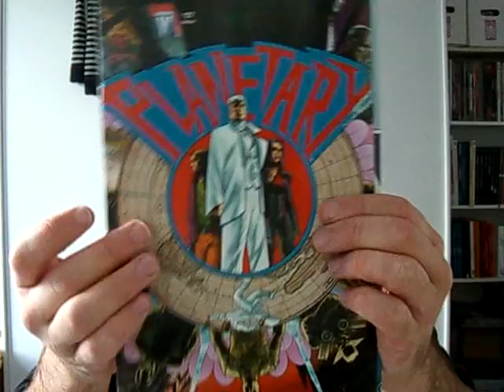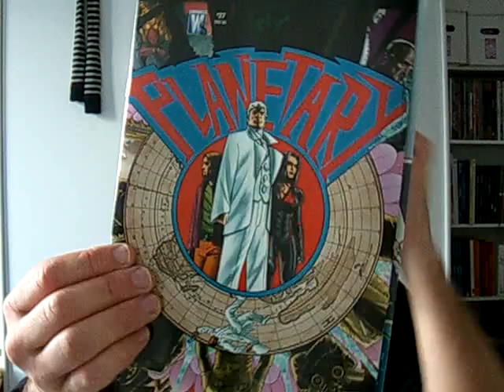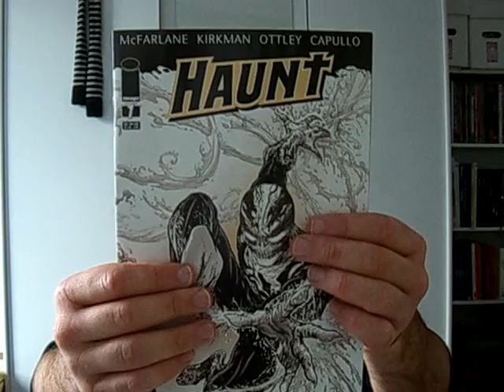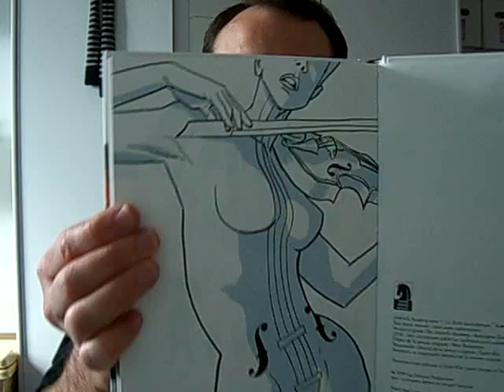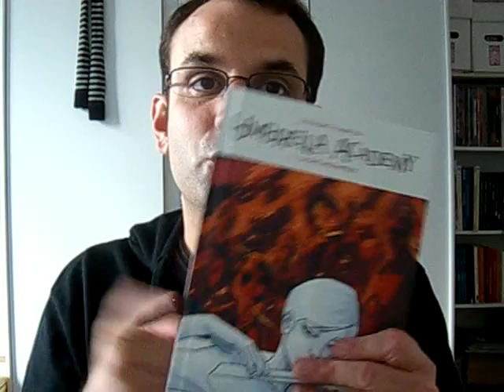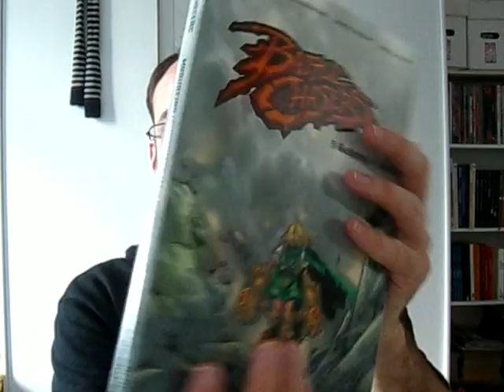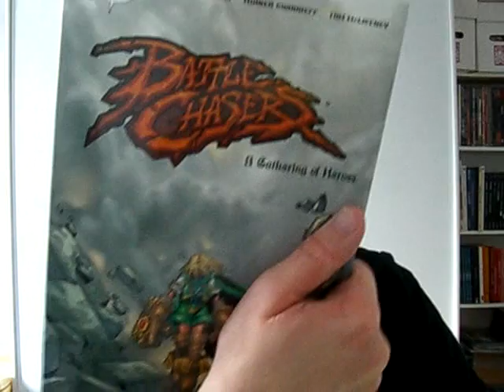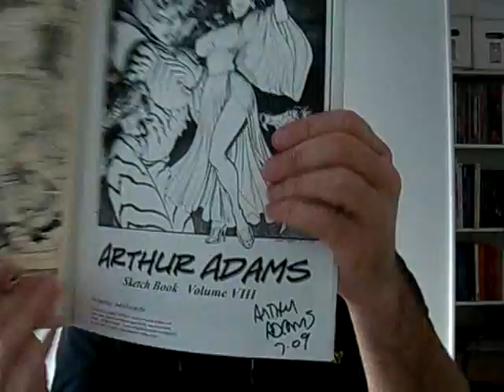J'irai lire des Comics chez Vous #11